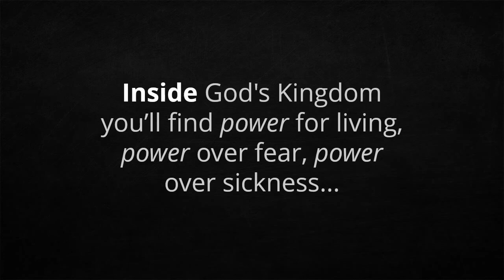Episode 6 - Devotional Worship, by Pablo Pérez (Spontaneous Live Worship for Prayer or Bible Study)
Episode 6 - Devotional Worship, by Pablo Pérez (Recorded at 432 Hz) More worship music by Pablo

These are free-style devotional worship recordings, using my songs (though not always), with a spontaneous flow. These worship episodes are not "studio recordings", meaning... at moments I may sound flat (or far from perfect). My goal with these devotionals is NOT musical/singing perfection. I simply want to produce fast and publish, to bless you with God's presence and help you draw closer to Him.

Note: When I'm not singing in English I'm singing in the Spirit (or singing in tongues). Singing in the Spirit is a Biblical concept and reality - read what Paul the Apostle wrote:

1 Corinthians 14.15
"What is the conclusion then? I will pray with the spirit, and I will also pray with the understanding. I will sing with the spirit, and I will also sing with the understanding."

"Oh, sing to the Lord a new song! Sing to the Lord, all the earth. Sing to the Lord, bless His name; Proclaim the good news of His salvation from day to day.

Declare His glory among the nations, His wonders among all peoples. For the Lord is great and greatly to be praised; He is to be feared above all gods.

For all the gods of the peoples are idols, But the Lord made the heavens.

Honor and majesty are before Him; Strength and beauty are in His sanctuary.

Give to the Lord, O families of the peoples, Give to the Lord glory and strength. Give to the Lord the glory due His name; Bring an offering, and come into His courts.

Oh, worship the Lord in the beauty of holiness! Tremble before Him, all the earth.

Say among the nations, “The Lord reigns; The world also is firmly established, It shall not be moved; He shall judge the peoples righteously.

Let the heavens rejoice, and let the earth be glad; Let the sea roar, and all its fullness; Let the field be joyful, and all that is in it. Then all the trees of the woods will rejoice before the Lord.

For He is coming, for He is coming to judge the earth. He shall judge the world with righteousness, And the peoples with His truth."

Background image from Pixabay